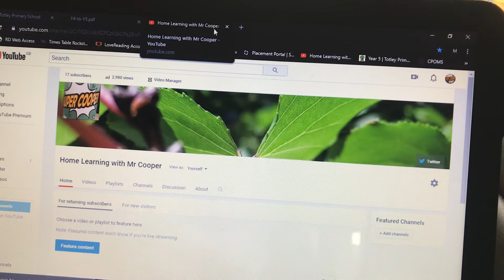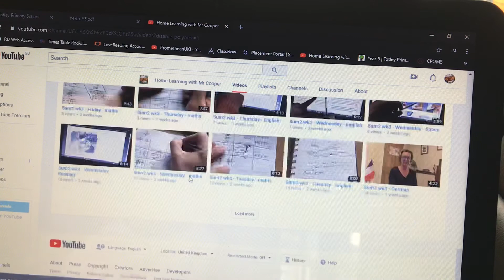Transition week - Hello new Y5s!